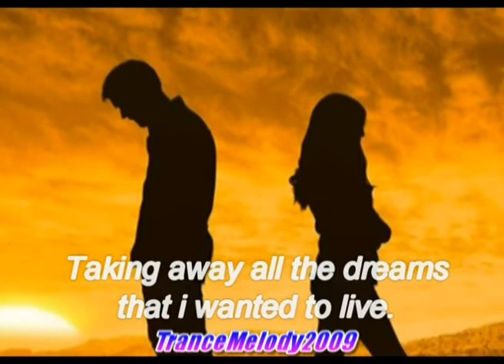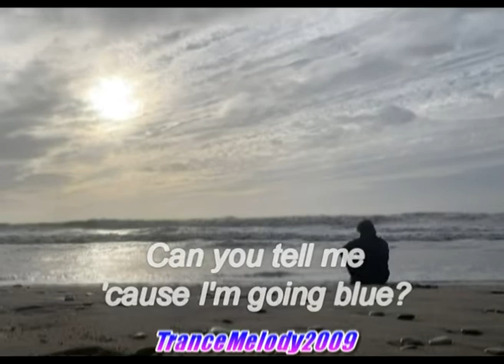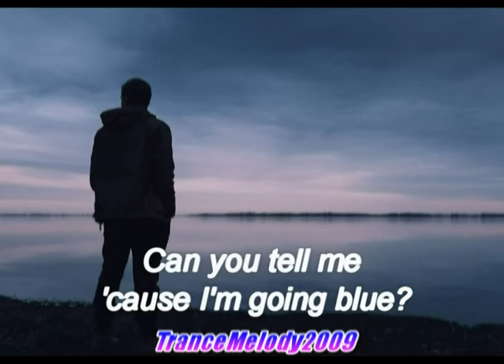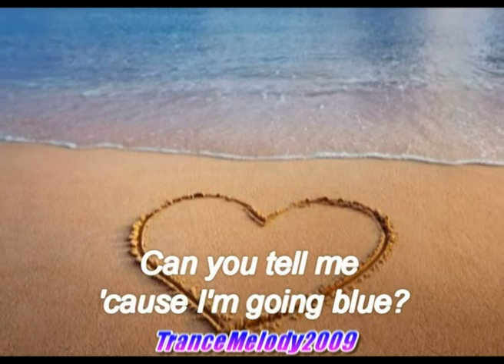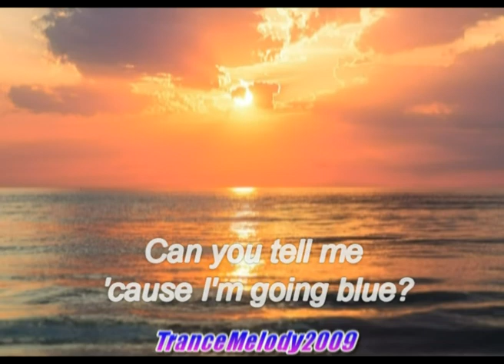Sunday Club - I'm shakin' (Lyrics)